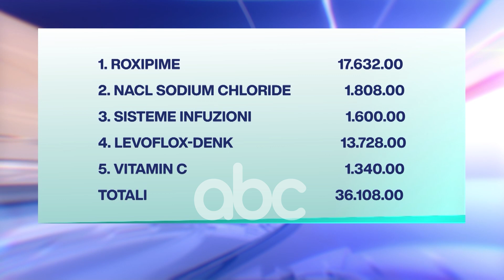Covid kthen shtepite ne spitale, ABC vëzhgim ne disa farmaci per te pare recetat që lëshojnë mjeket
Disa nga frika për të qenë në një ambjent spitalor, disa nga besimi se do ta mposhtin nga shtëpia virusin kanë refuzuar të zënë shtretërit e spitaleve covid dhe janë kuruar nga banesat e tyre. Shqiptarët i kanë kthyer banesat e tyre në mini-qendra trajtimi mjekësor, madje disa kanë instaluar edhe aparatet e okigjenit në përballjen me Covid. Mjekët firmosin receta, ndërsa farmacistët japin shifra për kurën që në varësi të siptomave që shfaq pacienti duhet të paguaj. ABC vëzhgoi sot disa receta mjëkësore që janë lëshuar për covid, vlera e tyre shkon nga 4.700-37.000 lekë të reja.